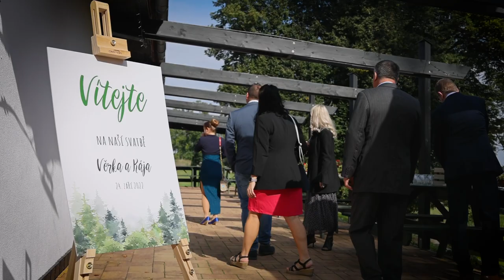Svatební video Věrky & Káji | 24. září 2022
Jak dopadl svatební den Věrky a Káji? Podívejte se na video.

Připravili 🎬
Petr Číla, Eliška Papežová

Hudba 🎶
Lady Gaga - Hold My Hand

Štítky 🎞
Vandej | Dymník 2022 | podzimní svatba | svatební video